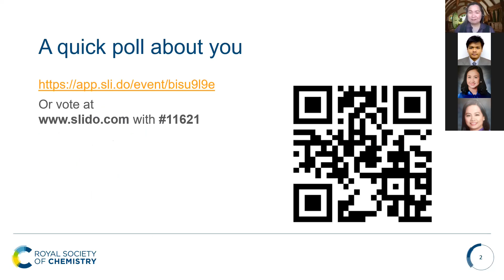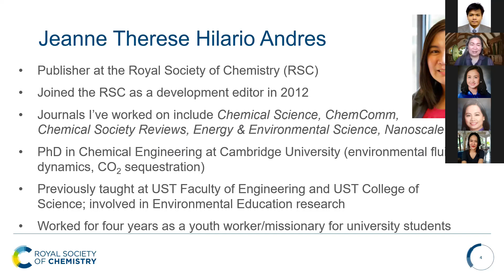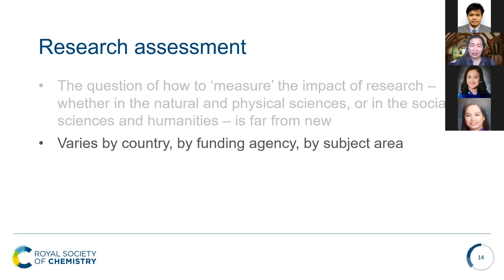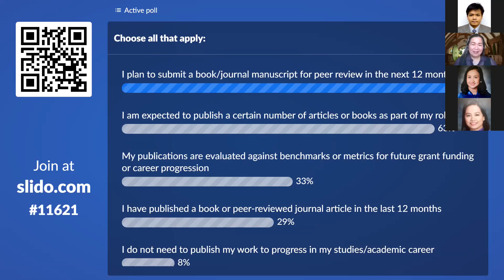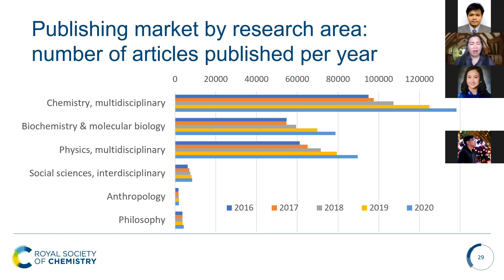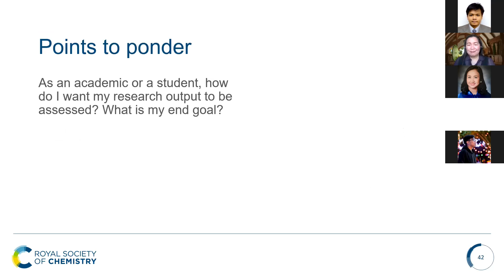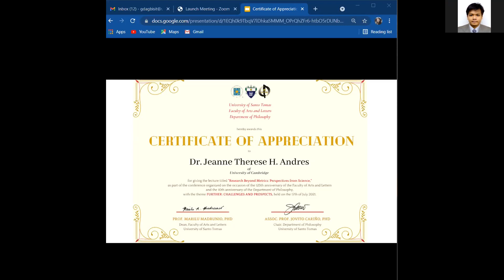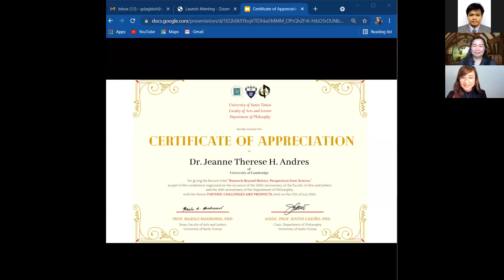Jean Therese Andres - Research Beyond Metrics: Perspectives from Science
Further: Challenges and Prospects